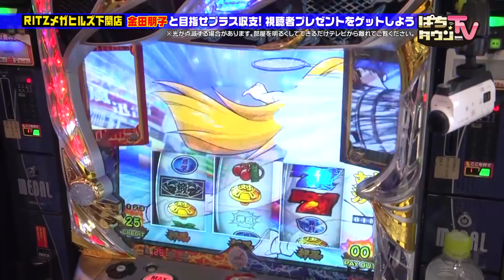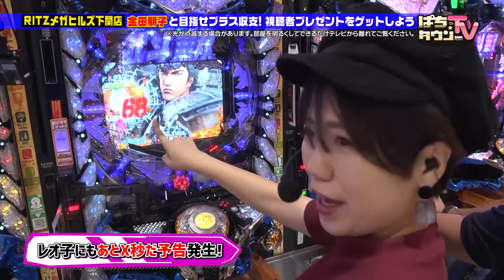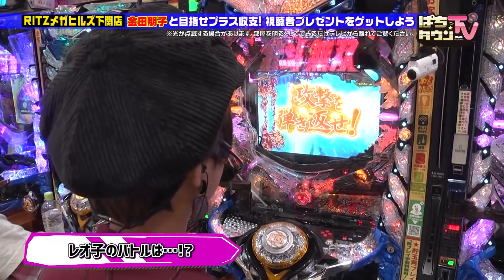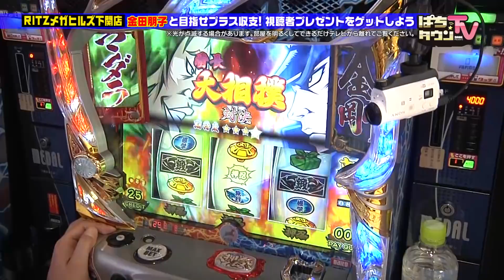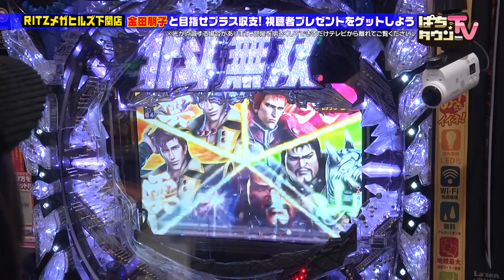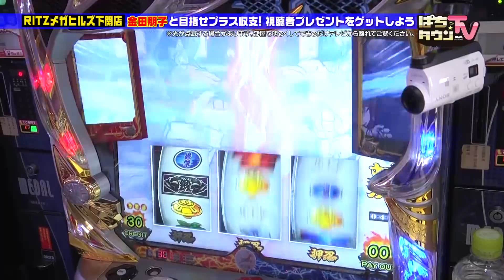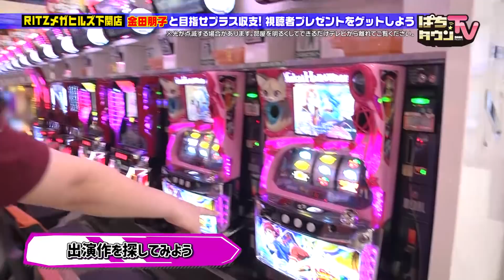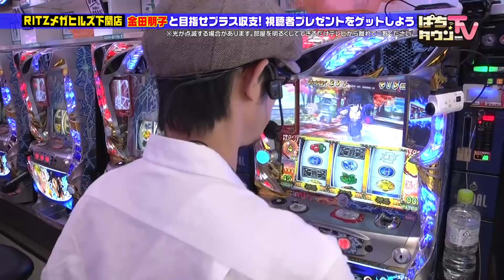声優の金田朋子さんと一緒に下関市•唐戸市場を散策【ぱちタウンTV#55】金田さんが声優をつとめたパチスロ機を探しながら実戦!?【パチンコ】【パチスロ】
九州・山口の地上波で放送中!!
いつでもハイテンションな声優・金田朋子さんがゲスト。イメージ通りのハイテンションっぷりで、やまキン＆レオ子もたじたじ！　そんな金田さんと一緒に、視聴者プレゼントをかけたガチ実戦に挑んだ今回。ヒキも良好でプレゼントゲットも間違いない!?
※プレゼントの応募受付は終了しております

番組レギュラーは、やまのキング、森本レオ子、ヒロシ•ヤング、チャーミー中元、みさお、レビン、ヤドゥ、明依、美穂、果生梨、デリカツの11名。企画に沿ったメンバーが毎回出演し、豪華ゲストが登場することも!!

【出演者】
金田朋子
やまのキング
森本レオ子

【機種情報】
ぱちんこCR真・北斗無双 第2章

【店舗情報】
RITZメガヒルズ下関店